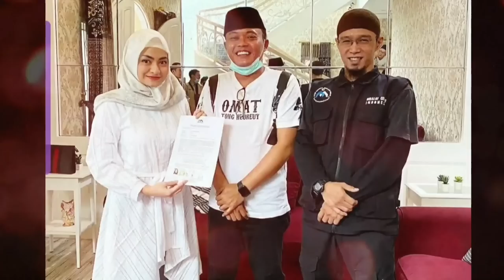SAYANG PADA LESTY, SULE BONGKAR RAHASIA DAN TUJUAN RIZKY BILLAR DEKATI DEDE